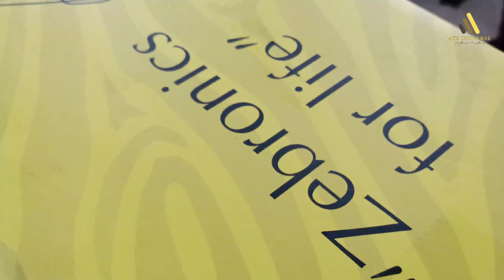Zebronics Zeb Juke Bar 9000 Pro Dolby Soundbar Unboxing - The Best Home Theater Budget Soundbar !!!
Dolby Digital Plus Soundbar on Budget...Theater Experience at Home!

Zebronics Took This Soundbar to Next Level

Dolby Enabled Soundbar From Zebronics | Malayalam Review

ZEBRONICS Juke Bar 9000 Pro 120 W Bluetooth Soundbar  (Black, 2.1 Channel)